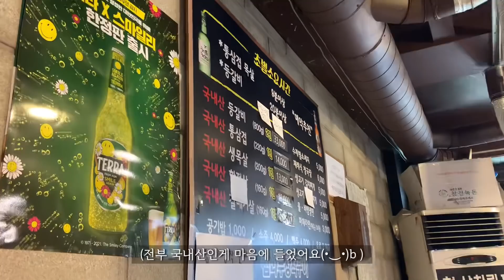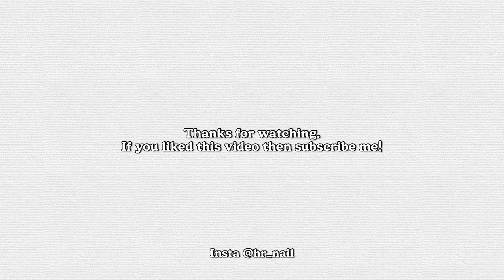SUB [VLOG]네일리스트 브이로그(신상아트 소개, 구독자님 방문🤍, 남자 무광젤 시술, 택배 언박싱, 테디블레이크 가방으로 일주일 코디하는 일상)혜리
💛If you need subtitles, please press "CC subtitles."

테디 블레이크 가방을 더 저렴하게 겟하는 방법🤍
(최대 60%할인 가능!)

👆🏻링크로 들어가서 [TBHyeri30] 코드를 입력하면 30달러 할인된 금액으로 만나실수 있어요🤍